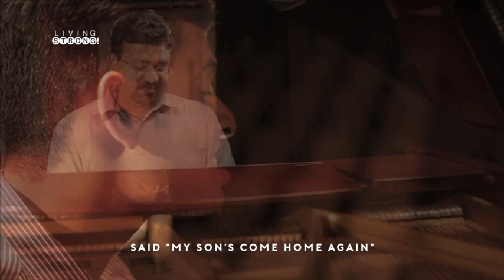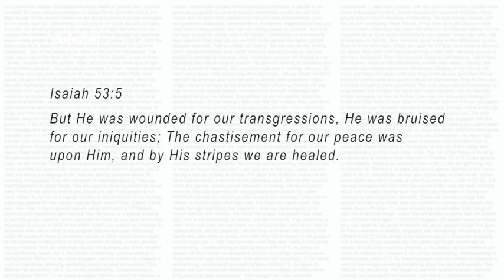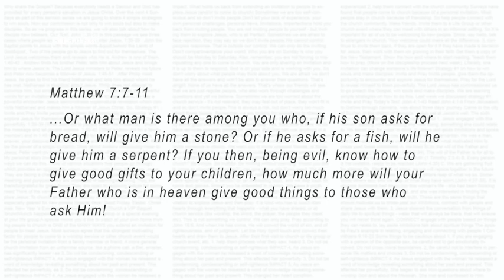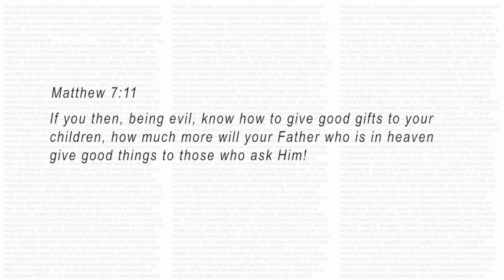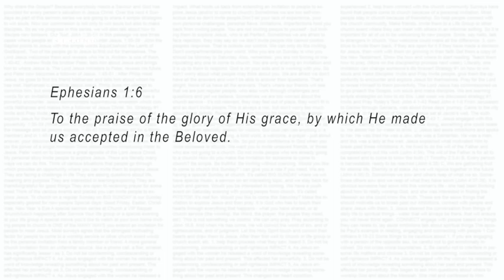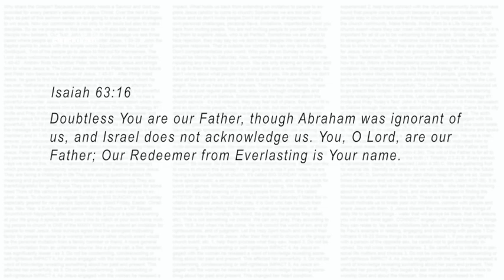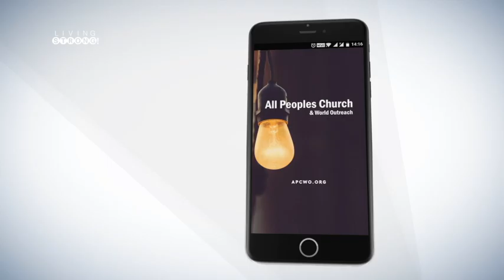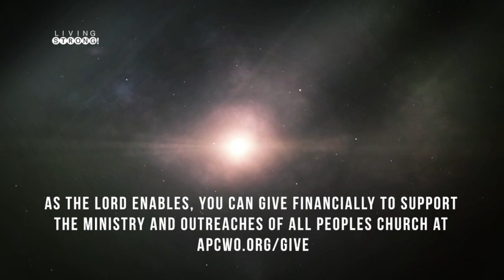E-244: The Father’s Love - Father's True Picture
Some of us have grown up in homes where we have never really experienced parental love or the love of a father. We may even have had good parents, but never experienced the love of parents.
This picture can cause you to take a wrong posture from understanding our Heavenly Father's true picture.

Featured in this episode:
* Song "When God Ran" performed by APC Worship Band